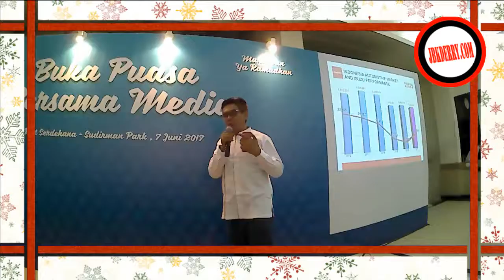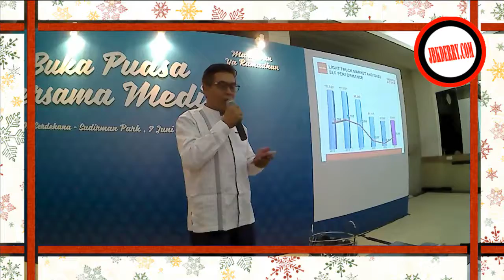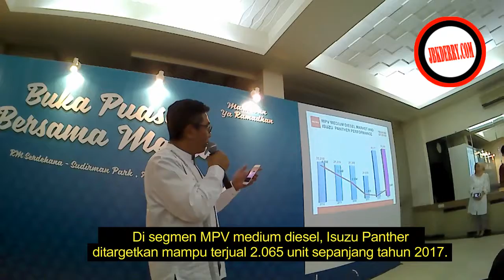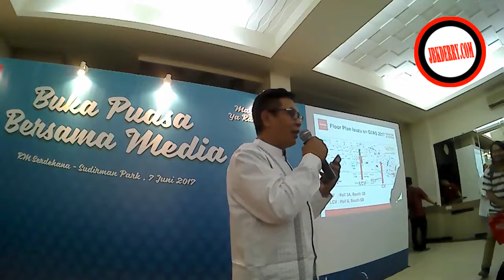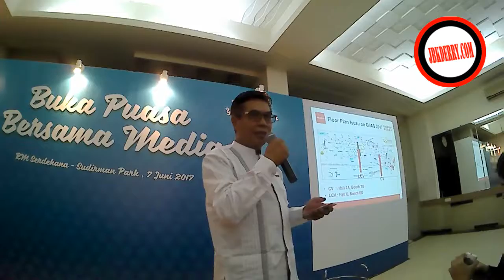BUKA PUASA BARENG PT ISUZU ASTRA MOTOR INDONESIA & PENJABARAN RENCANA STRATEGIS TAHUN 2017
Vlog "Derry Journey" memenuhi undangan buka puasa PT Isuzu Astra Motor Indonesia pada tanggal 7 Juni 2017 di RM Padang Sederhana di kawasan Sudirman Park.

Pada kesempatan itu, bapak Maman Fathurrohman selaku Marketing Communication Dept. Head PT IAMI juga menjelaskan rencana-rencana strategis pihaknya untuk tahun 2017.

Silakan lihat video berikut untuk info lengkapnya. Jangan lupa "Like", tinggalkan Comment dan Subsrice juga yah, guys.